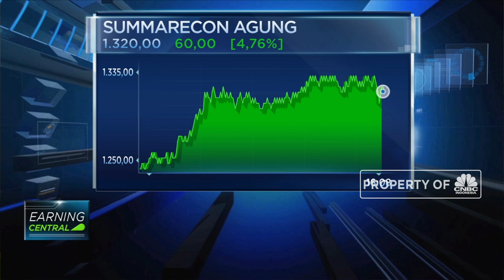Meskipun pendapatan Tumbuh Tipis, Laba SMRA Naik Cukup Tajam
Emiten properti PT Summarecon Agung berhasil membukukan kenaikan yang cukup tajam pada laba bersihnya meskipun pendapatannya hanya tumbuh tipis. Emiten berkode saham SMRA ini mencatat pendapatan neto Rp 2,67 triliun di semester pertama tahun ini.
Selengkapnya dalam News Flash program Closing Bell CNBC Indonesia (Selasa, 30/07/2019) berikut ini.